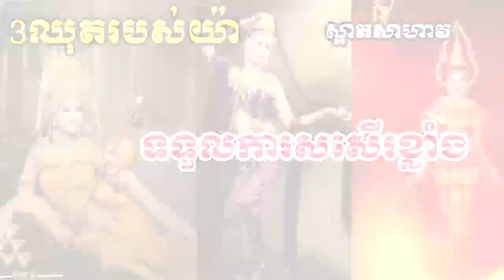ស្អាតណាស់!! បីឈុតបុរាណយ៉ាយ៉ា គ្រងកំពុងអង្រួនចិត្តអ្នកគាំទ្រសរសើរមិនដាច់ពីមាត់ ថា....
សូមអធ្យាស្រ័យ

ចំពោះការមិនបានតប ខំមិនបានគ្រប់គ្នា

Ms Socheata